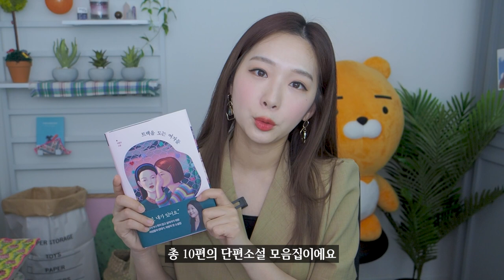신간선물🎁 흔적도 없이 실종된 등대지기들과 살아가기 위해 트랙을 도는 여자들ㅣ박비단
1. 안녕하세요 비단입니다:)
어느새 2021년도 끝자락을 향해 가고 있네요. 건강히 잘 계시죠!?

정신 없이 지내고 있다가 오랜만에 좋은 책 이벤트 소식 들고 왔어요😃
못난 쥔장 항상 기다려주셔서 감사합니다😭

2. 흡입력이 좋은 소설들이에요
여러분들과 같이 읽으면 좋을 것 같아서 공유하고 싶었어요:)

3. 🎁이벤트🎁
'등대기지들' 5권, '트랙을 도는 여자들' 5권, 총 10권의 책을 선물로 드립니다💁🏻‍♀️

1. 이 영상의 댓글로 읽고 싶은 '책 제목'과 '그 책을 읽고 싶은 이유'를 간단하게 적어주세요✨
2. 아래 주소의 구글 설문지까지 작성하면 끝!📝

▶︎ 도서명 : 등대지기들, 트랙을 도는 여자들
▶︎ 신청기간 : 11월 30일(화) ~ 12월 3일(금)
▶︎ 추첨인원 : 각 5권씩 총 10명
▶︎ 당첨자 발표 : 12월 6일(월) 오후 5시 / bidan_antique 인스타그램 & 골동문학방 채널 커뮤니티 게시글

많이 많이 참여해주세요!😍

4.  코로나 조심하시구, 추우니까 옷도 따뜻하게 입고 다니셔요!
❤︎❤︎You’re Special, have a awesome day today!❤︎❤︎